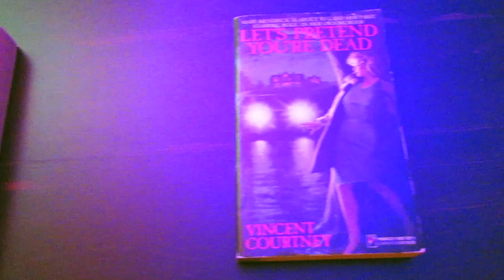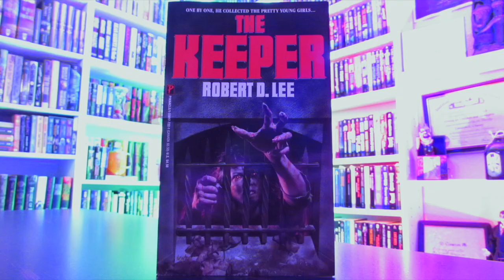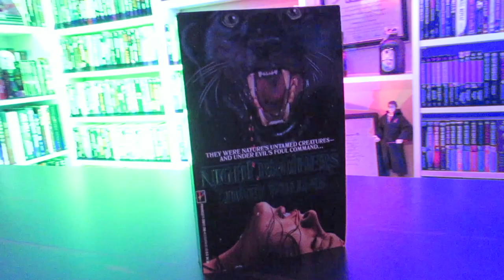Pinnacle Horror Paperback Collection | LIBRARY MACABRE #4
You can buy my novella THERE ARE MONSTERS HERE on Amazon now